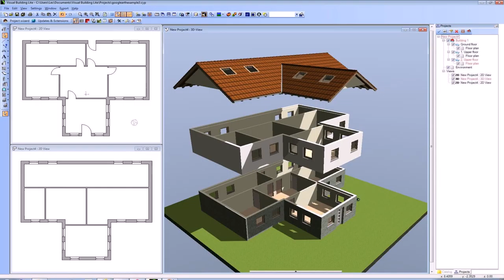House Floor Plan Dwg - Gif Maker DaddyGif.com (see description)